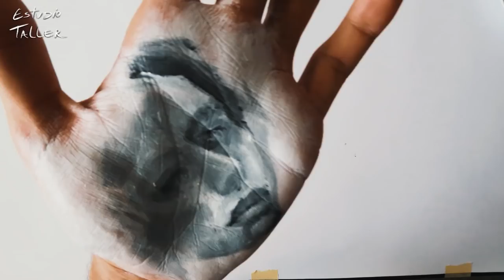Pintando con Óleo en la mano SALE MAL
👉Pintando con Óleo en la palma dela mano, un reto muy difícil que quiero compartirles, y aunque sale mal, lo disfruté mucho. Déjame saber si quieres que pinte mas rostros de este tipo.